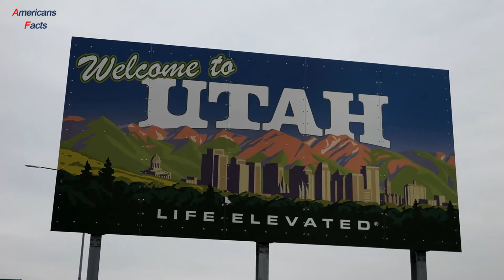The Selfie Slip-Up When a Mom’s Bedtime Photo Revealed More Than She Intended